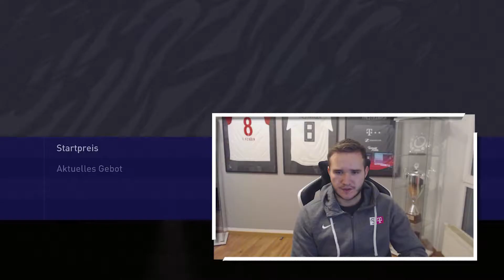THE STRXNGER PACK OPENS FIRST FIFA21 PACKS! | FIFA20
OUR FIFA PROs are GRINDING the new FIFA21 to get ready for the VBL and the upcoming CHAMPIONSHIPS!